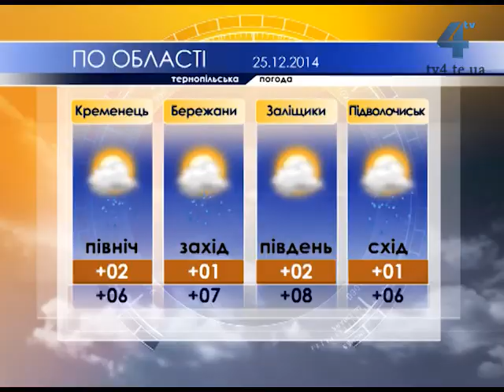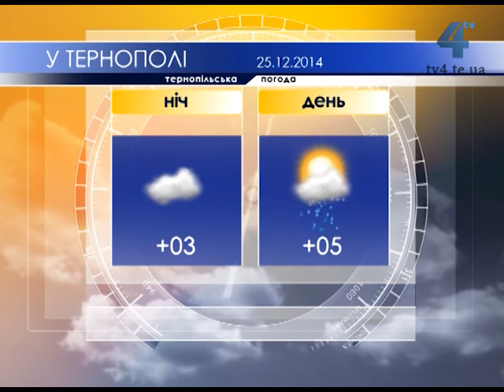Тернопільська погода на 25 грудня 2014